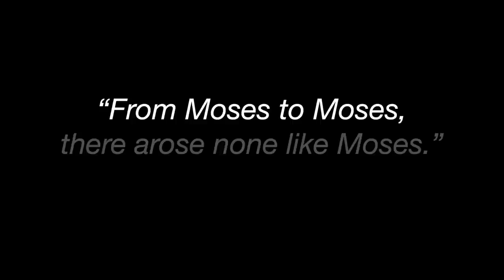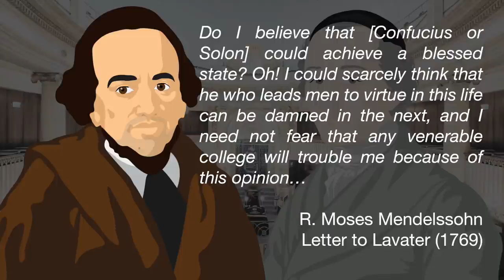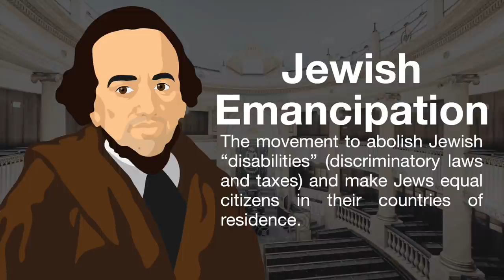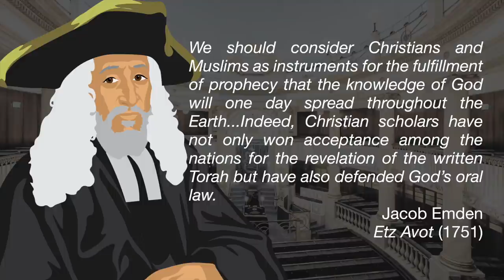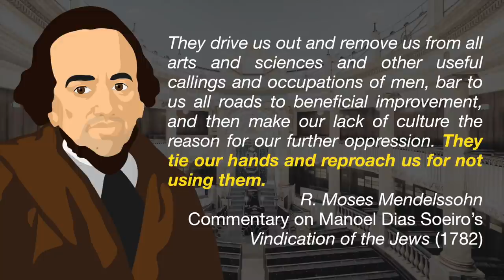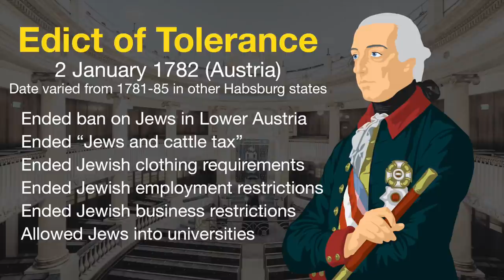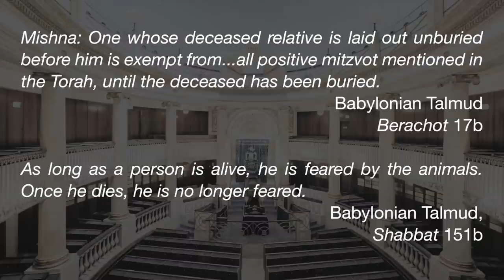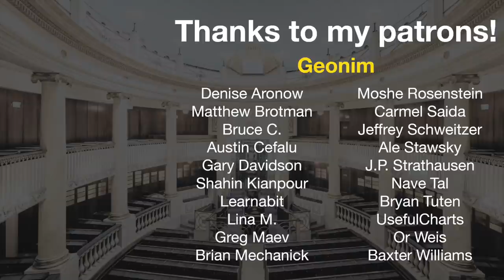The Jewish Enlightenment (1743-1786)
Sources:

Cornelia Aust
"From Noble Dress to Jewish Attire: Jewish Appearances in the Polish-Lithuanian Commonwealth and the Holy Roman Empire"

Shmuel Feiner
Moses Mendelssohn: Sage of Modernity

Moses Mendelssohn
Jerusalem: Or on Religious Power and Judaism

Moses Mendelssohn
"Open Letter to Deacon Lavater of Zurich" (PDF)

Simon Schama
Belonging: the Story of the Jews 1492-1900

0:00 Intro
1:06 Mendelssohn’s Early Life
5:12 The Lavater Controversy
8:27 The Crisis of Judaism
12:53 The Josephine Reforms
15:40 The Premature Burial Crisis
17:30 Conclusion